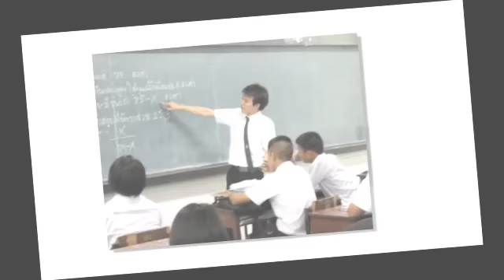2/3โรงเรียนมัธยมฐานบินกำแพงแสน.avi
รู้สึกน้อยใจที่บางคนไม่ขึ้นมาเรียน แต่ยังไงครูก็รักและจะเก็บความทรงจำที่ดีไว้ตลอดไป